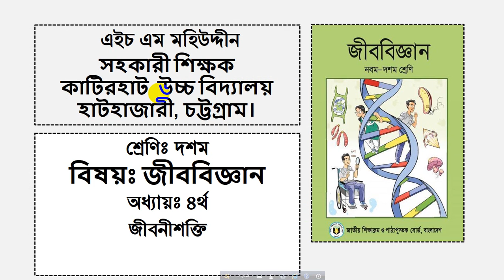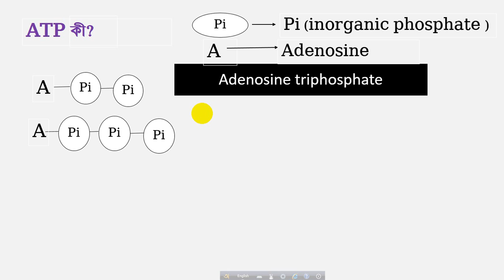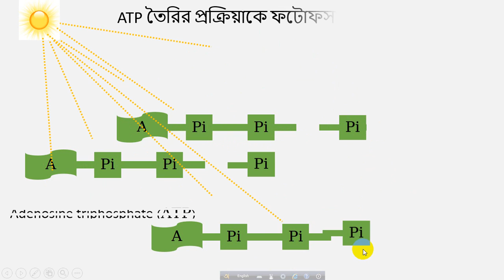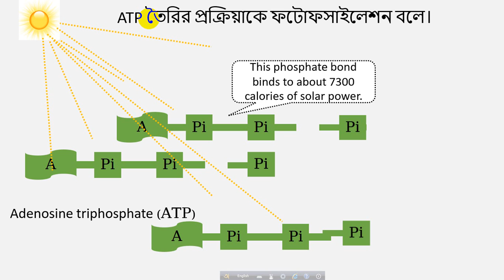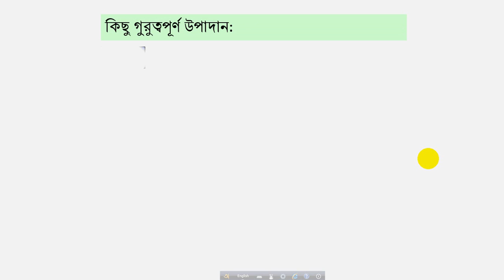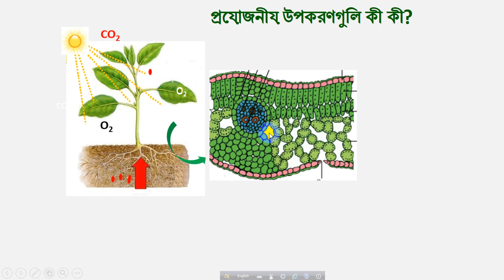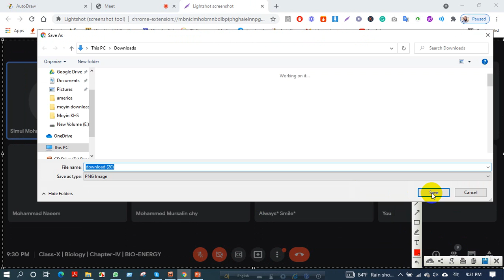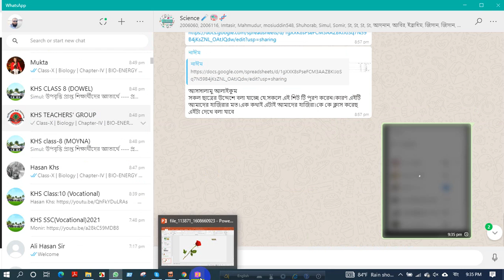Class-X | Biology | Chapter-4 | Bio-Energy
H. M. MOHIUDDIN
Assistant Teacher
Katirhat High School